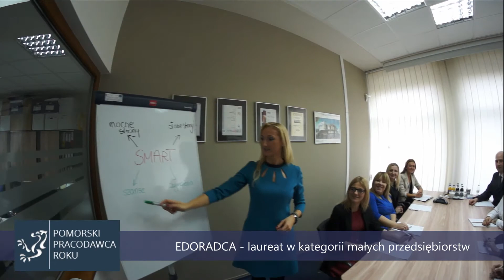EDORADCA - Laureat Konkursu Pomorski Pracodawca Roku 2014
V edycja Konkursu Pomorski Pracodawca Roku 2014 rozstrzygany w kategoriach firm zatrudniających do 50 pracowników; do 250 pracowników i powyżej 250 pracowników.
Nagrody w konkursie wręczone podczas Gali Pracodawców Pomorza w dniu 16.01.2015 roku.